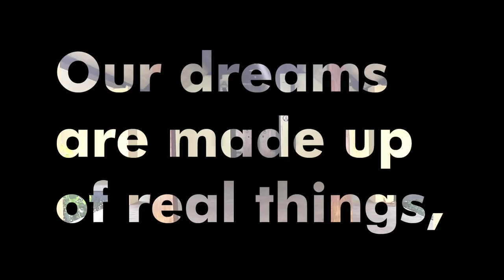Quote of the day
"Our dreams are made of real things, like a shoebox full of photographs. Jack Johnson"

D.O.P & Edited by Pranesh S, Coimbatore, Tamil Nadu | 11th Batch